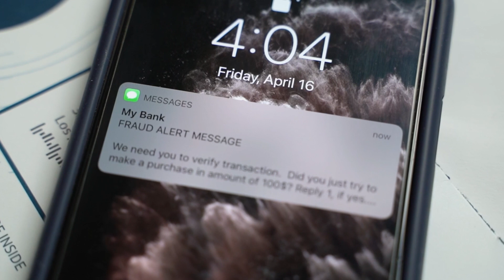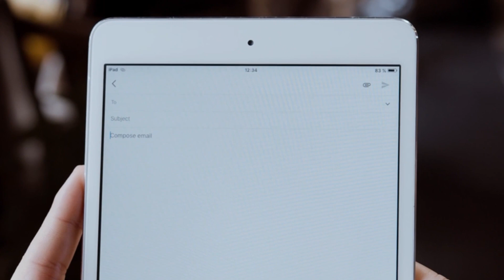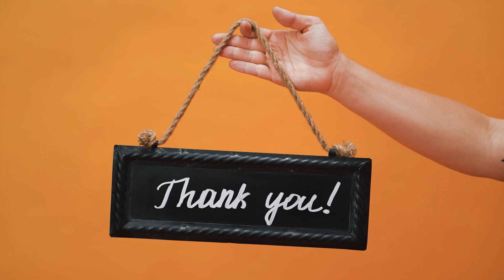[Hindi] Fake Delivery Scam - share it | Cyber Aware Hub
Hello Dosto,
ye ek bahut hi important video hai jaha me aap ko Fake Delivery Scam ke bare me bata rahu hu. Aaaj kal bahut prakar ke fraud ho rahe hai. Fake Delivery Scam ek naya fraud hai jisme Delivery agent OTP mangata hai or hamare bank account khali ho jata hai. Is video ko jayad se jyada logo ko share kare jisse kisi ke sath bhi esa fraud nhi ho. mujhe ummeed hai aap ko video pasand aayega.

Antivirus for PC:
Antivirus for Mobile

Gear Used: